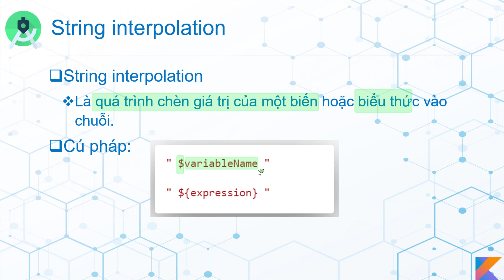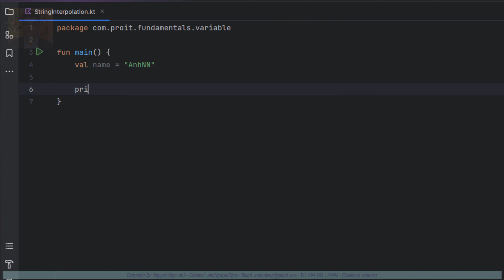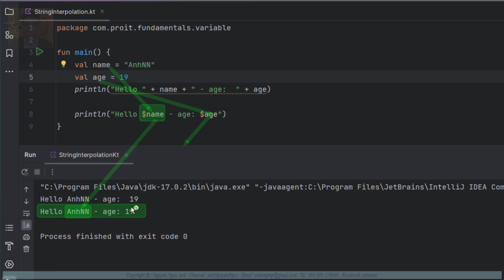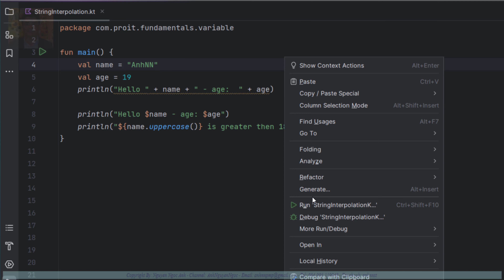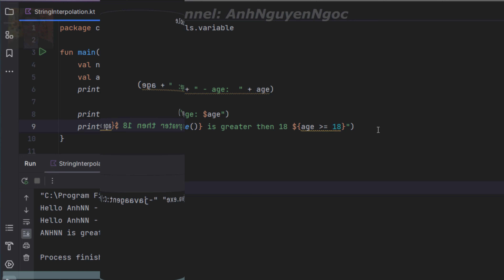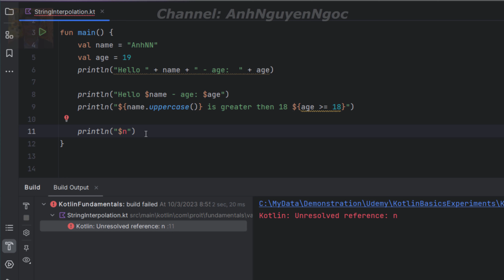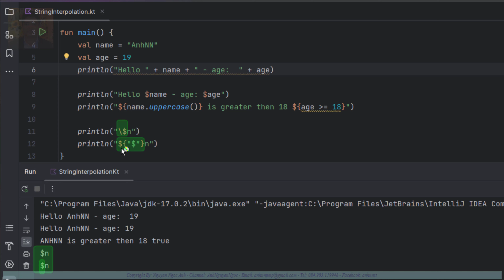String Interpolation trong Kotlin